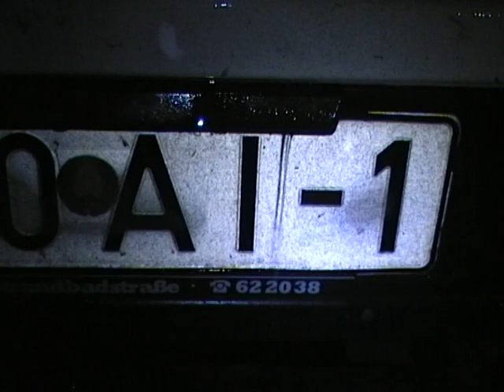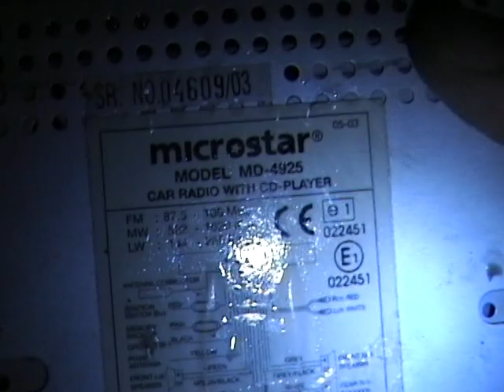Вытягиваем джип из Муховца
Фильм о том, как брестские джиперы из клуба Цитадель, вытягивали джип из реки Муховец